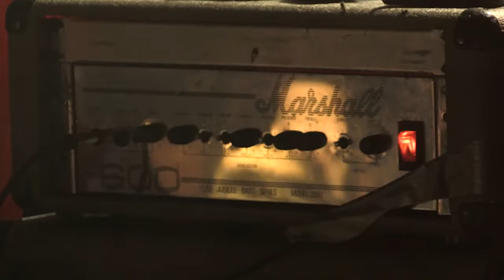France 12/12/18 Paris, Petit Bain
lanovia.fr

son : Benjamin / lumières : Matt / régie scène : Amaury
merci Nico!